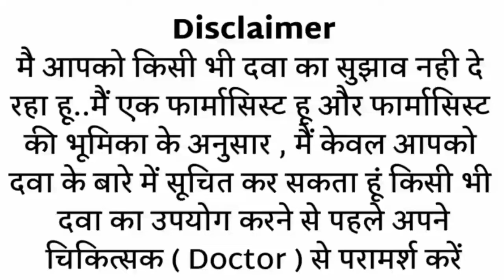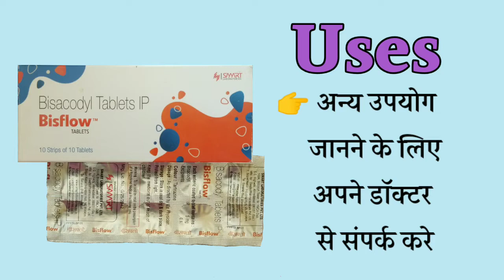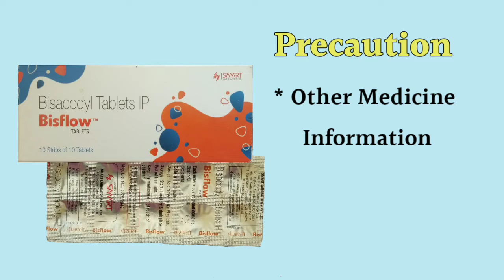bisflow tablet uses in Hindi | bisflow use | bisflow tablet side effects MR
This video is all about Bisflow 5mg tablet, its uses, side effects, ingredients, price, dose, precautions and how to take, full detail in hindi